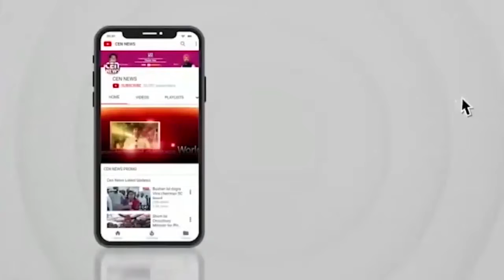अमृतसर में वाल्मीकि सुमदाय की तरफ से अमृतसर के वल्ला रेलवे फाटक पे ट्रेन रोक कर प्रदर्शन किया